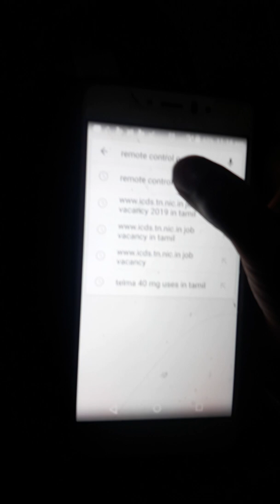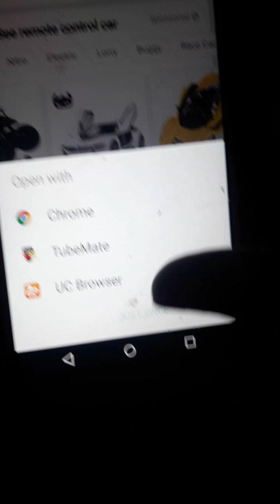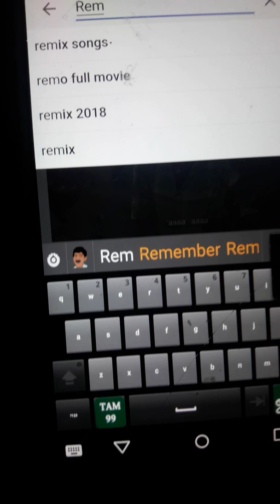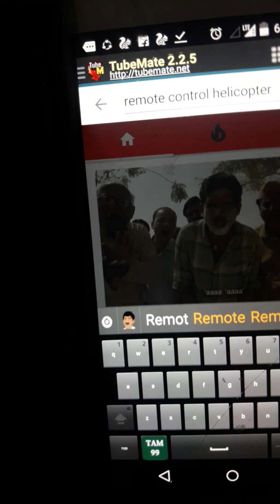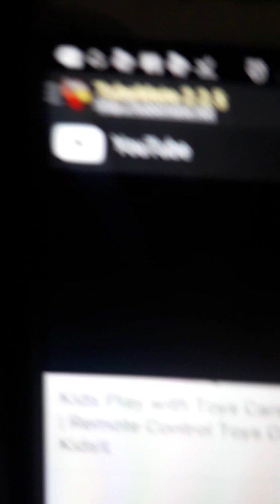Remote control car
Sra chanal